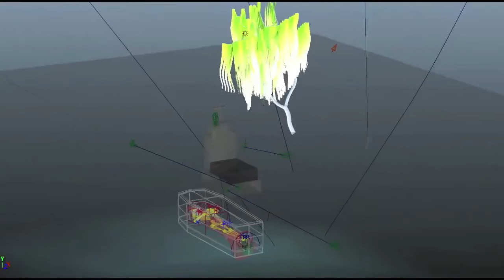Day of the Dead (Dios de Los Muertos)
Maya animation for "Dios de Los Muertos" project in West Valley college.Guitarra track courtesy of Robert Cornejo